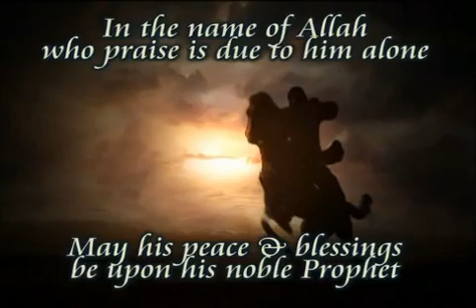Lifting the Fog with Yusuf Estess : The Bible and the Qur'an from Islamic view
Is the Qur'an the literal word of God?

Is the Bible Authentic?

From where Muhammad (pbuh) got his revelations?

Did Muhammad (pbuh) author the Qur'an?

The series deals with misconceptions, misunderstandings and falsehood attributed to Islam.

Sheik Yusuf Estes is an American convert to Islam and former National Muslim Chaplain for the United States Bureau of Prisons and Delegate to the United Nations World Peace Conference for Religious Leaders.

He was brought up in Houston in a Protestant Christian family; members of the Disciples of Christ.

From 1962 to 1990, his career was in the music industry, entertainment, marketing, as a music instructor and music minister and owned several musical instrument companies including the Estes Piano and Organ Company.

He produced and directed live entertainment programs throughout the United States from the mid 1960's until his last endeavor for cable TV in Florida, entitled 'Estes Music Jamboree

In 1991, Estes had business dealings with a Muslim named Mohamed from Egypt. In trying to preach Christianity to Mohamed, Skip Estes learned about the religion of Islam first-hand and then converted to Islam

He has since pursued Arabic language and Qur'anic studies in Egypt, Morocco and Turkey

Since 2004, Yusuf Estes has been regularly appearing on Islam Channel in the UK, as well as Peace TV and on Huda TV which are 24/7 Islamic channels broadcasting in many countries around the globe, via satellite and the website WatchIslam.com TV Channels.

His latest efforts are directed toward English speaking Muslim youth and include Muslims sharing videos, and Muslim Chatroom and for young children Preschool Learning

His latest Television series is aimed toward English speaking children of Muslim parents and is entitled, "Qasas Ul Anbiya" - Stories of the Prophets.

The Topic: The Bible and the Qur'an from Islamic view